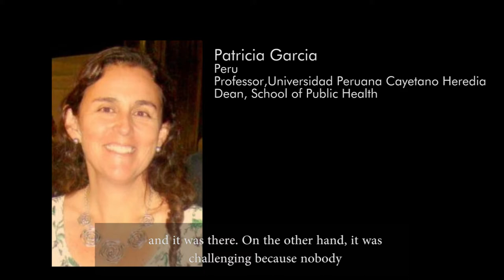The Effect of Stigma